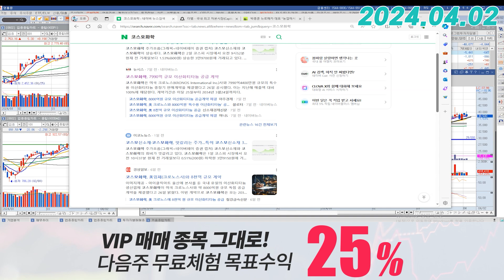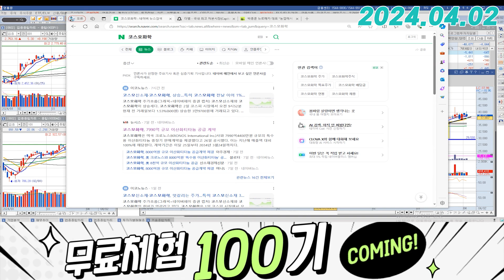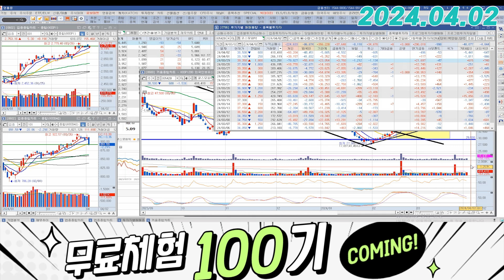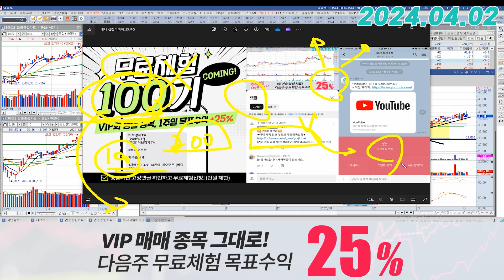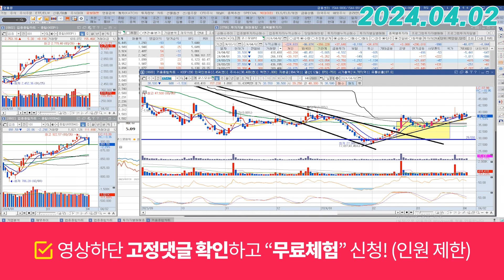코스모화학 (005420) - 오늘 시장 잘 버텼네요. 혹시 시장이 반등 나오면..